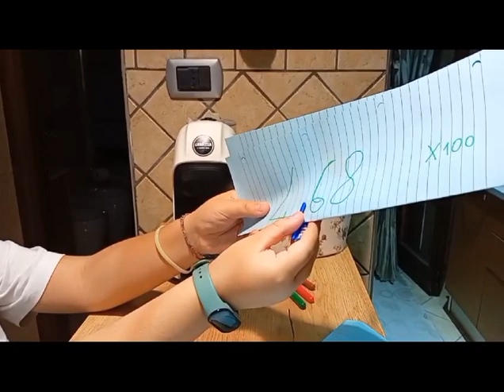Le divisioni di Lorenzo e Alessio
Video da parte di Tina Silvestri